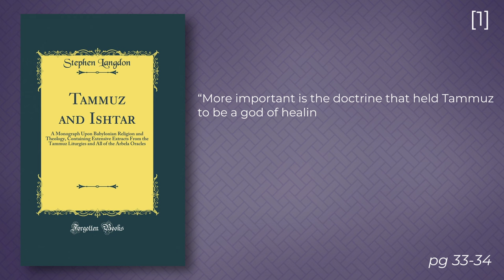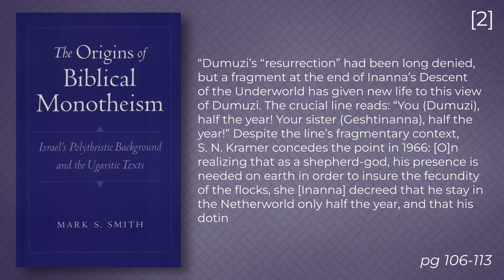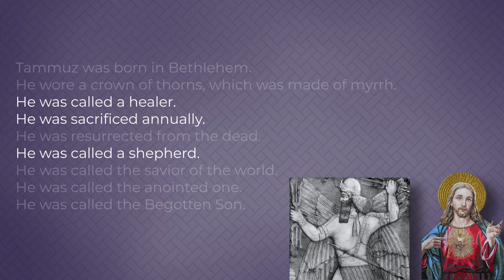Jesus is NOT a Copy of Tammuz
No, Jesus was not a copy of Tammuz. If Tammuz is shown NOT to be a pre-cursor of a mythical Jesus, then this argument against Jesus falls away. See for yourself!